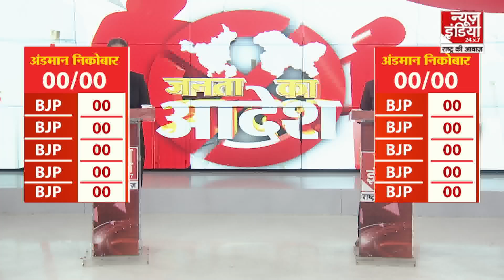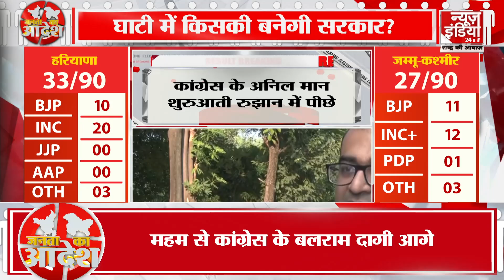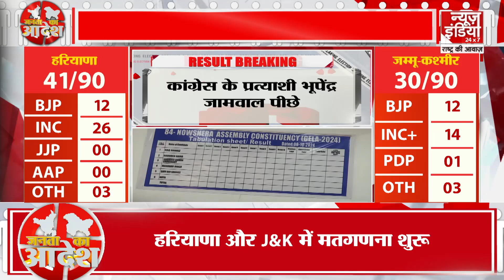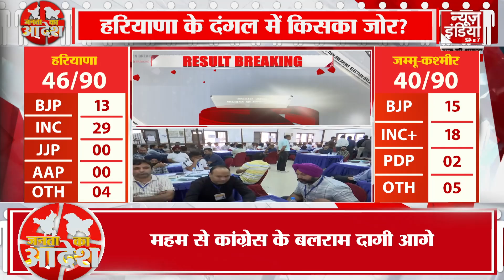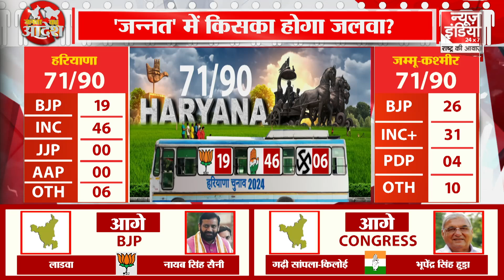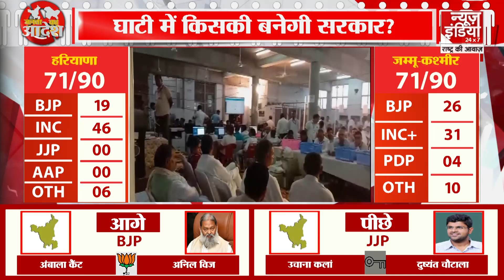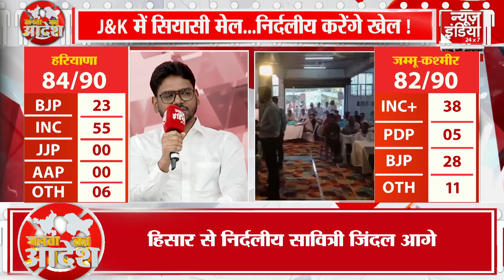Assembly Election Result 2024: हरियाणा और जम्मू-कश्मीर में कौन किससे आगे? जानें, सबसे तेज नतीजे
Assembly Election Result 2024: Who is ahead of whom in Haryana and Jammu and Kashmir? Know the fastest results